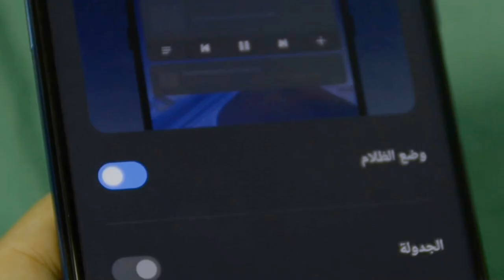فتح صندوق ونظره أوليه شاومي ريدمي نوت 9 برو || xiaomi redmi note 9 pro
موبيل شاومى الاحدث ريدمى نوت 9 برو Redmi note 9 pro هو افضل موبيل من شاومى وحش الفئه المتوسطة وبافضل سعر لحد دلوقتى .